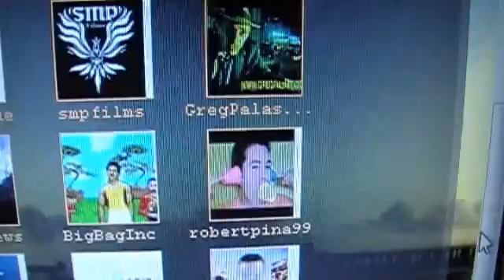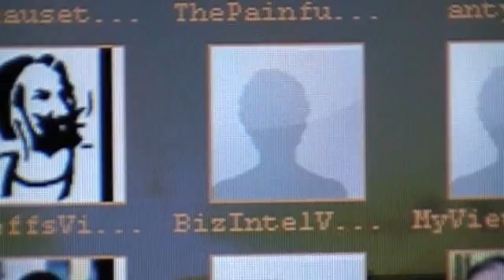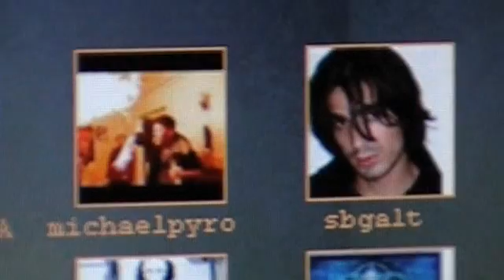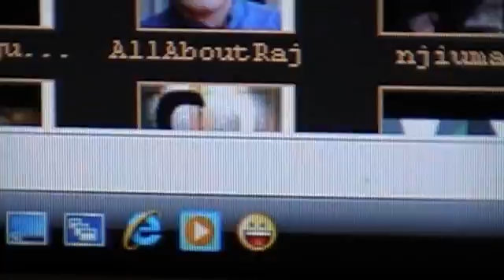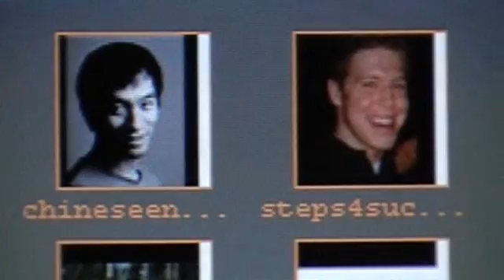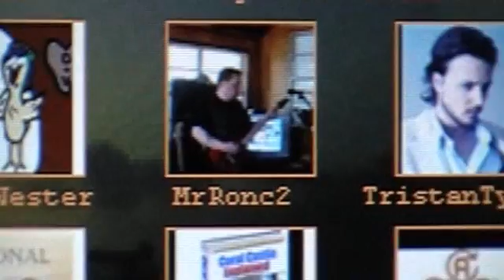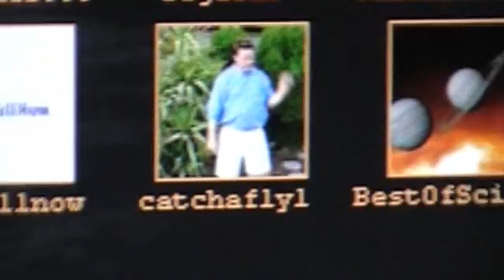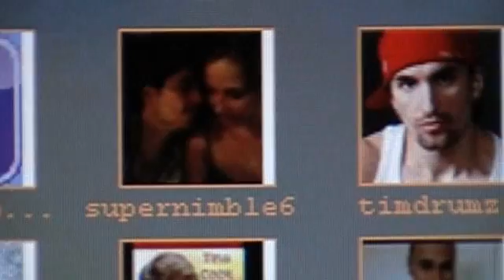thank's to all youtube. from robertds1962 USA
thank's to all my youtube subs & fends